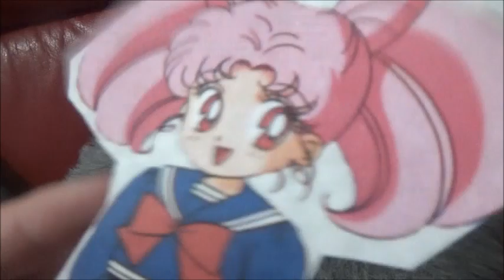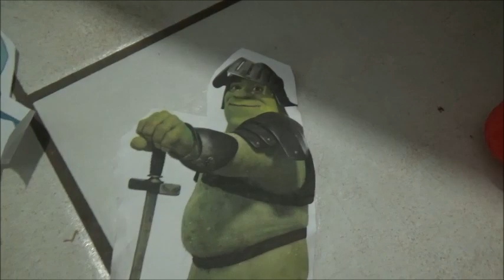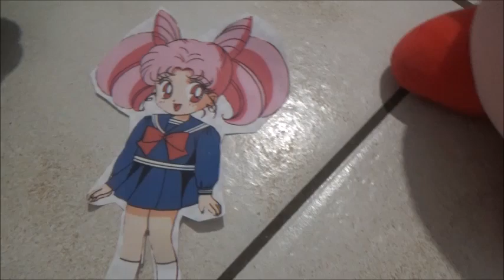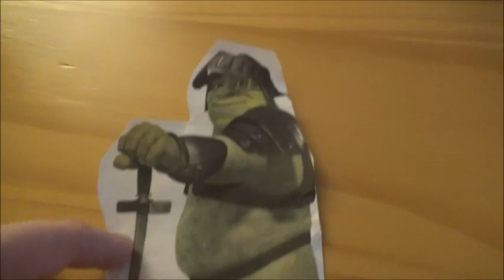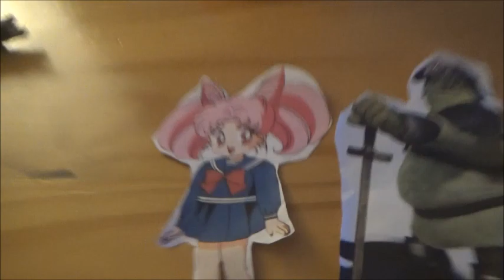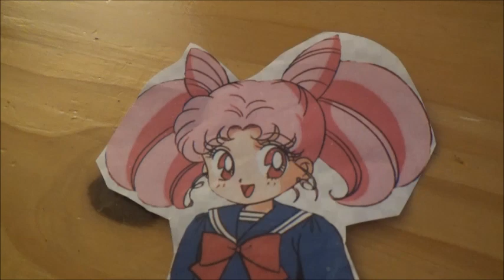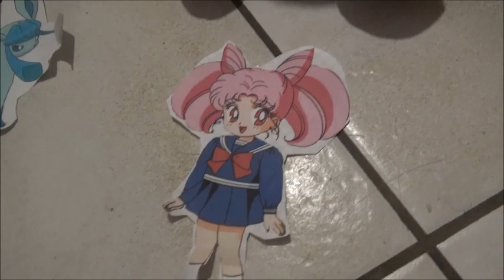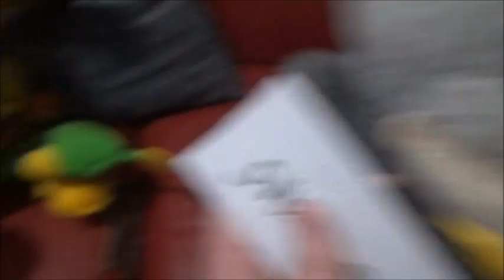La Vallée Des Défis Extrêmes épisode 20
Titre de l'épisode 20 : L'épisode dédiée à Charleyyy !